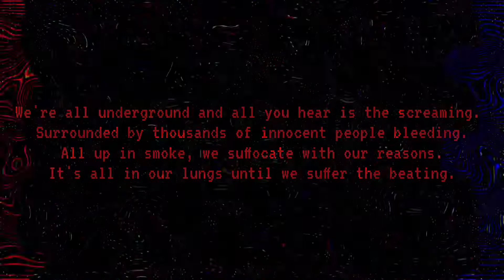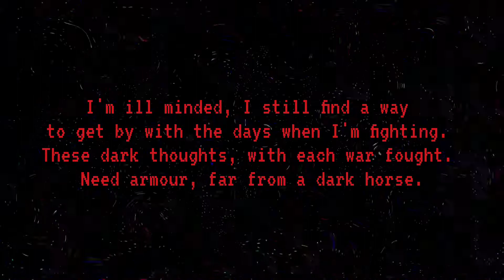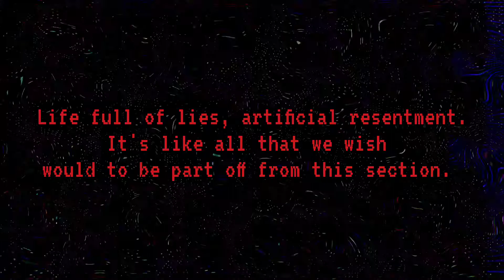Gertzy - God Forbid (Prod. Reno Wrrst)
"God Forbid" (Prod. Wrrst) is out now

GΞRTZY ▪︎ BLΛCKOUT